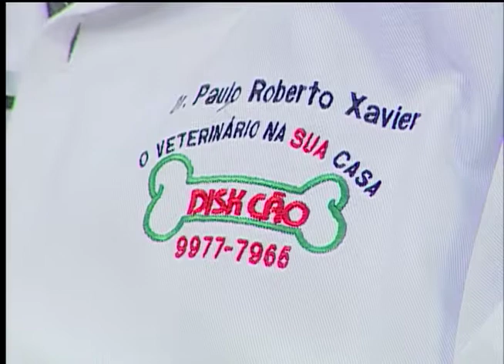Bate Papo - 24/05/2017 - Completo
Programa Bate Papo exibido em 24/05/2017
Deixe sua participação no mural:
Acesse: